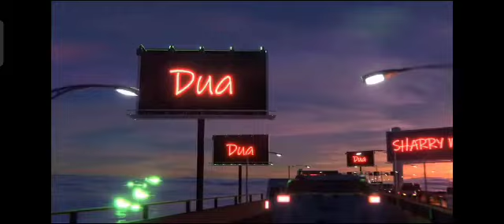Dua Sharry Maan WhatsApp status